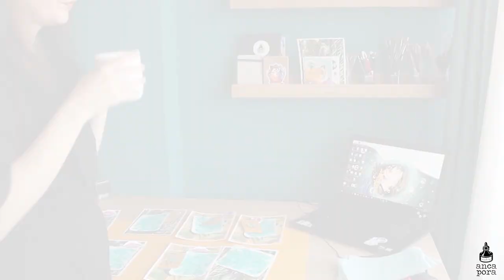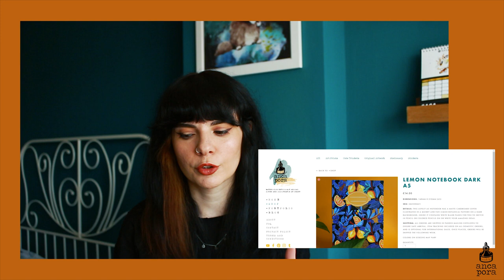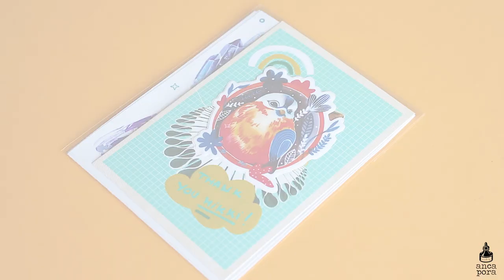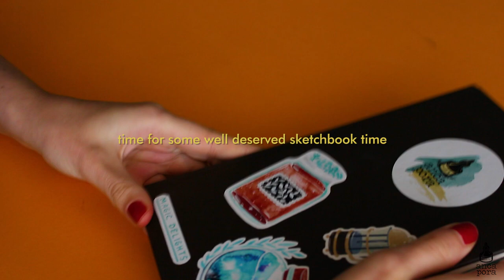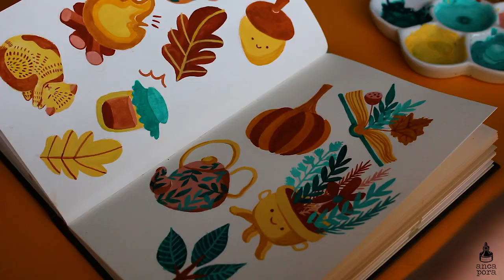STUDIO VLOG SEPTEMBER 2020 | PACKING PATREON REWARDS, PAINTING AND NEW IKEA FURNITURE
Hi guys!
I decided to make studiovlogs a monthly thing as I feel you guys sort of enjoy them. This week I have been taking it slow and I started preparing patreon rewards to send out at the end of the month. I also got a new cabinet from Ikea for my inventory. And I finally had some time to paint in my sketchbook. I had the week off and it has been really nice to do things in my own pace without the time pressure. So I hope you will enjoy this video and as usual let me know what you guys think in the comments :D

Tools:
Acryla Gouache by Holbein